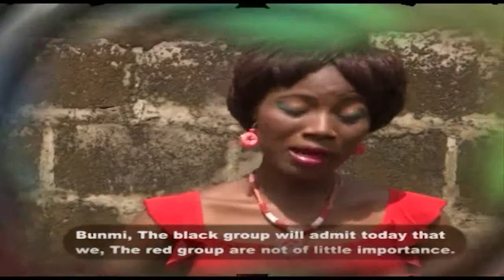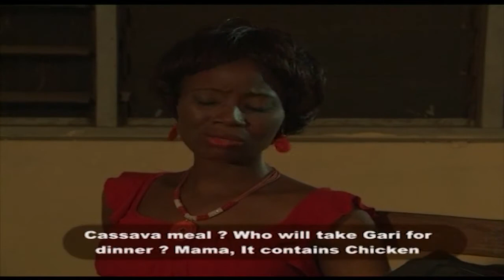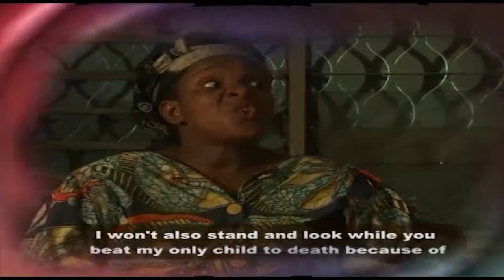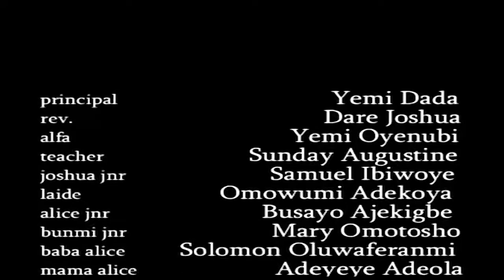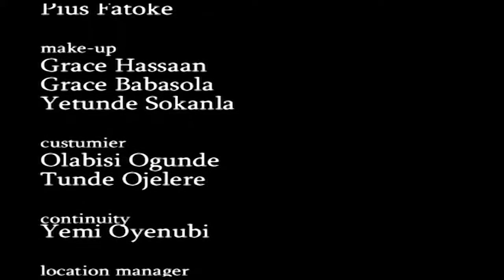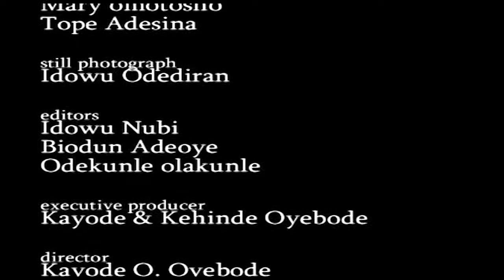IBARE AYE 1 || Kay Technical films Int'l || Produced and Directed by Kayode Oyebode (OjuOluwa)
IBARE AYE Written by Kayode Oyebode OjuOluwa This is a Fantastic Christian Film that will Change your thinking